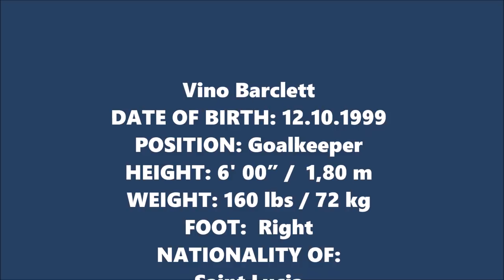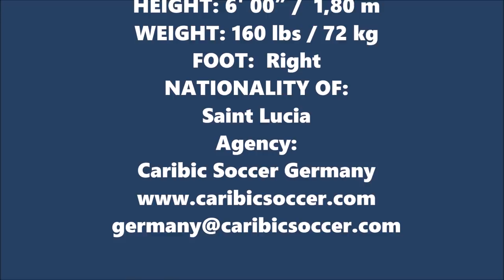Vino Barclett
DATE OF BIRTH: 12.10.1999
POSITION: Goalkeeper
HEIGHT: 6' 00” /  1,80 m
WEIGHT: 160 lbs / 72 kg
FOOT:  Right
NATIONALITY OF:
Saint Lucia
AGENCY:
Caribic Soccer Germany